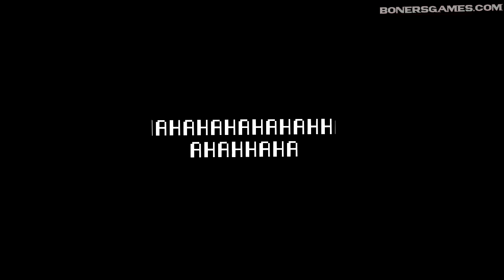Just Cause 2 - PC - 50 - Checking the Menu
This game is teh awesome!  Watch me play it, eh?!

This is my first time playing through this game. If I suck at the beginning, it's because IT'S MY FIRST TIME PLAYING THROUGH THIS GAME! If i suck at the end, it's because I SUCK AT THIS GAME! either way, hater comments = blocked. you dicks.

Video Info:
Just Cause 2 played on PC, recorded with FRAPS, editing with Sony Vegas Pro 9.0x.